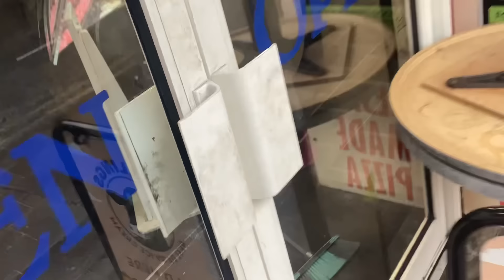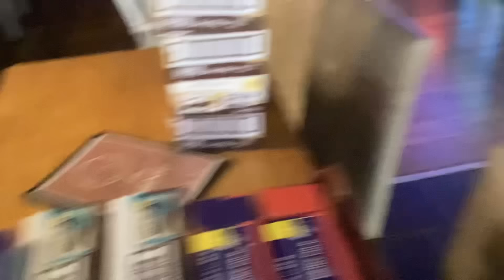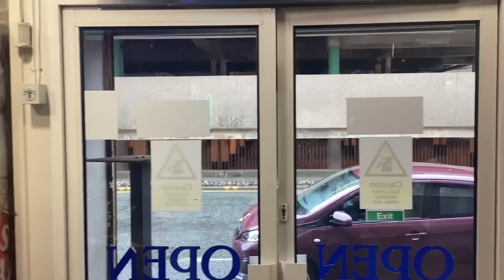Greetings from a very wet and rainy Blackpool. 🌧️🌧️🌧️🌧️🌧️🌧️🌧️